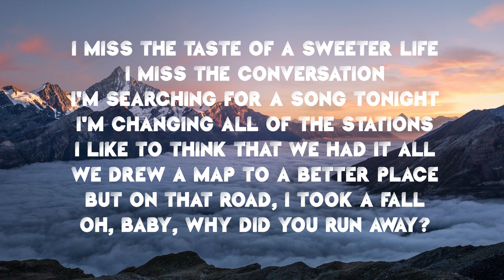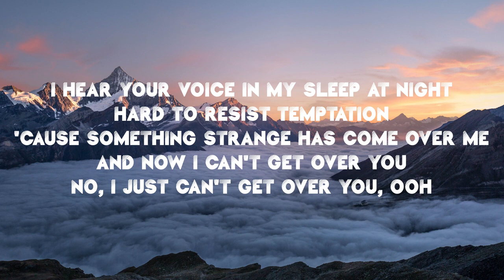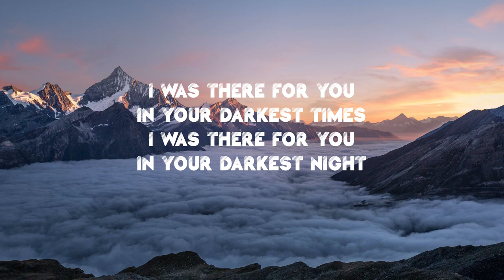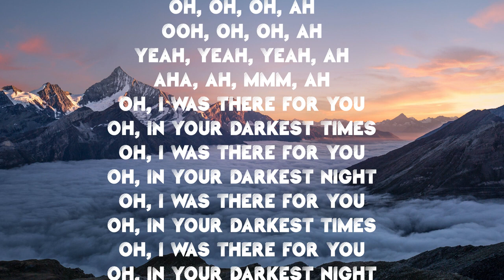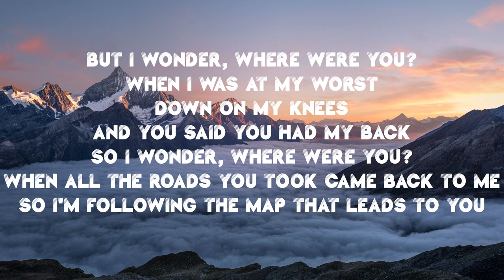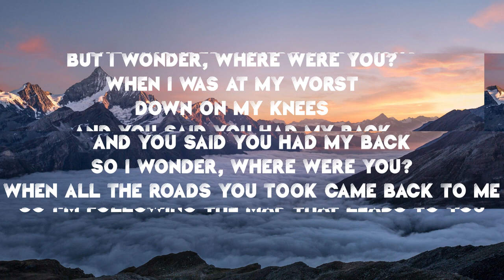Maroon 5 - Maps Lyrics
🎤lyrics;  Maps - Maroon 5

[Pre-Chorus]
In your darkest night
[Chorus]
When all the roads you took came back to me

[Verse 2]
And now I can't get over you
No, I just can't get over you, ooh
[Pre-Chorus]

[Bridge]
Oh, oh, oh, ah
Ooh, oh, oh, ah
Yeah, yeah, yeah, ah
Aha, ah, mmm, ah
Oh, in your darkest night

Music